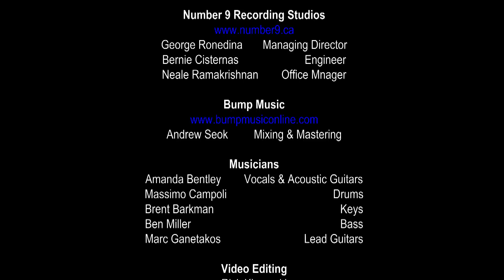Song For Chloe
This song and video is dedicated to a little girl named Chloe. Initially written as part of a fundraiser for the family, this song is now in memory of Chloe who lost her battle to cancer on July 14, 2014.

All proceeds from the sale of this song will be donated to The Childhood Cancer Canada Foundation.

or

or anywhere you purchase online music.

A very special thank you to the amazing people and businesses who donated their time, services and talents to make this song a reality.

George Ronedina - Managing Director
Bernie Cisternas - Engineer
Neale Ramakrishnan - Office Manager

Andrew Seok - Mixing and Mastering

Musicians
Amanda Bentley - Vocals & Acoustic Guitars
Massimo Campoli - Drums
Brent Barkman - Keys
Ben Miller - Bass
Marc Ganetakos- Lead Guitars

Video Editing
Rick Kingerski
Photos and Videos provided by Susannah Jagodics